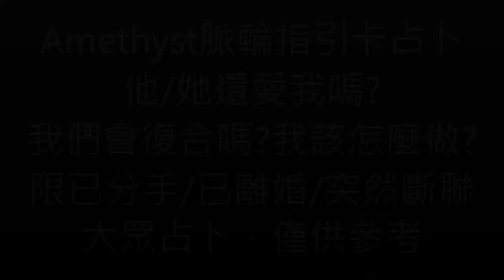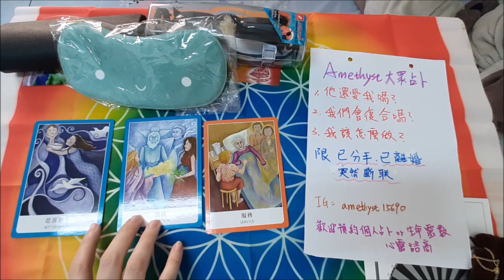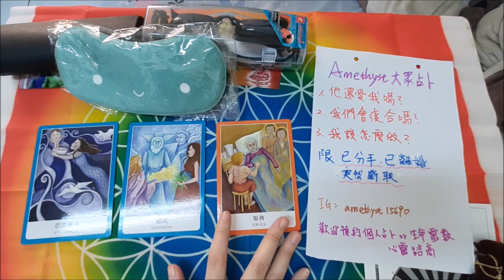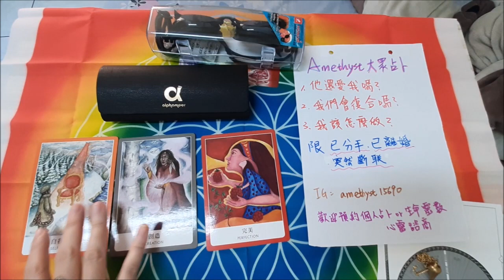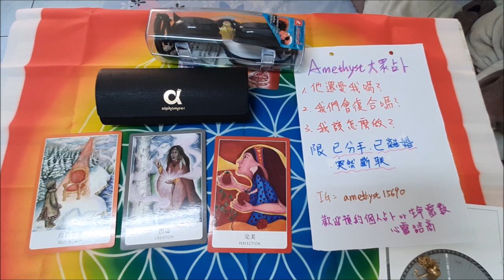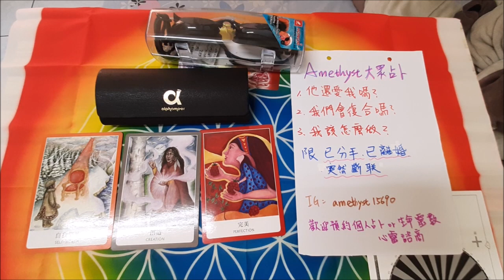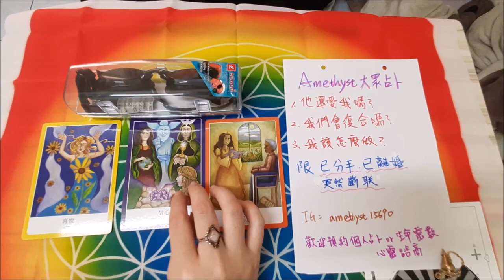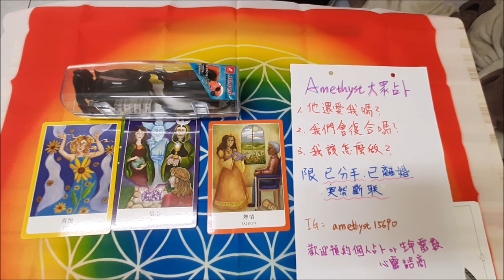✡Amethyst占卜✡他還愛我嗎?我們會復合嗎?我該怎麼做?(限已分手/已離婚/突然斷聯)不限時間，不限性別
我們準備好要『復合』了嗎？過去的種種回憶是傷痛，還是放下了，我知道有非常多朋友為此折磨著自己，或許對方已經開始新的生活，我們還在這邊期待能回到過去，我還是希望大家即便復合了，也要用全新的感情重新對待，既往不咎，用更多的愛與理解，成就一段成熟永續的愛情。

這次占卜三個選項，主要三張對應三個問題
1.他/她還愛我嗎?
2.我們會復合嗎?
3.我該怎麼做呢?

占卜前請先深呼吸，心想著你的對象，並向夏彌爾大天使提出你的問題，再以直覺感應其中一組，再聽取解牌
時間軸（建議將前言聽完）
開始：00:00
選牌:  07:41
第一組-可愛眼罩: 09:02
第二組-黑色眼鏡盒(抱歉這組的收音不知道為什麼突然變很小聲，請加大音量唷): 32:26
第三組-全新泳鏡: 55:51

祝所有看到這部影片的你們，2020年都可以感情順心如意，開心復合攜手幸福未來。

如果想預約生命靈數心靈諮商或者脈輪指引牌卡個人占卜
歡迎到我的官網了解詳情(還有很多關於靈性成長的資訊)